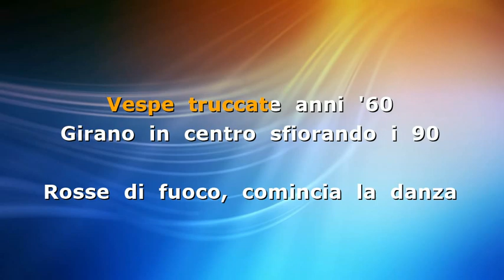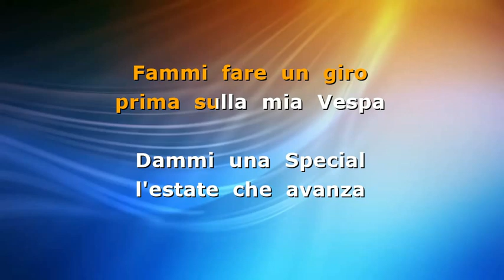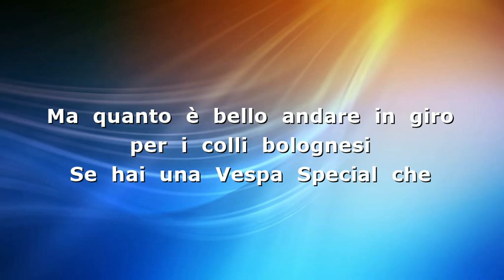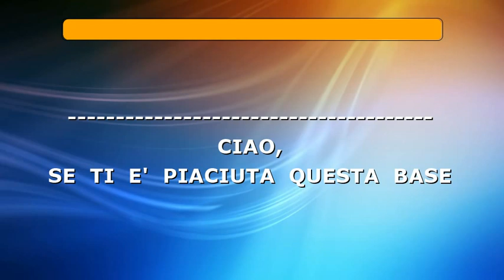50 Special (cover Lunapop) - Blumovida Band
50 Special (cover Lunapop) - Blumovida Band

Compositori: (Cesare Cremonini)

in questo canale trovi tutta la nostra musica;  i nostri inediti e i grandi successi da noi rivisitati.
Le  "COVER" che trovate nel canale,  non sono mai le versioni  originali , sono invece  rielaborazioni  e  le abbiamo realizzate presso lo Studio della Blumovida Band senza scopo di lucro. Sono tratte da opere NON di nostra proprietà.
La proprietà esclusiva dei brani di cui pubblichiamo i video  appartiene esclusivamente ai rispettivi autori ed Editori.

Basi con testo Karaoke - I migliori successi internazionali rivisitati da Blumovida Band
Le basi "COVER" che trovate su questo canale non sono mai le versioni  originali , sono invece  rielaborazioni,  e  le abbiamo realizzate presso lo Studio della BluMovida Band senza scopo di lucro

Basi con testo di tutti i nostri inediti in questo canale puoi scaricare gratuitamente le basi delle cover rivisitate.

Potete trovare tutti i nostri brani completi di voce (inediti e cover) anche su Spotify, YouTube ) e su molte altre piattaforme multimediali

Per evitare problemi legali, ti preghiamo di non utilizzare i nostri brani strumentali per caricare cover del brano su piattaforme di streaming o distribuzione